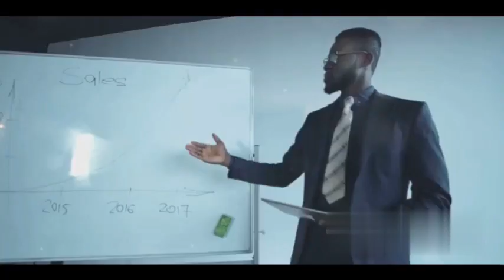10 Golden Opportunities Making Money in 2023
Weptech hub
The new digital world

Welcomes you to this forum
We believe in unity and sharing
That’s why this group was created so that we could share ideas and build our sector,

We so much believe that if us “The youths” can come together being willing to share and help each other grow we will become better as the day goes by

At weptech hub
We offer the following services
Graphics designing
Video editing
Photo and video coverages
Web and app development
Computer repairs
Consultation services
Training

Weptechhub.com

Join my WhatsApp Group for Entrepreneurs as we work together
We will be glad to help us

Gist
Did you know?
Weptech hub grows talents.
If you have a special skill
Have something that needs advertisement
We are here for you
Write us we will be glad to work